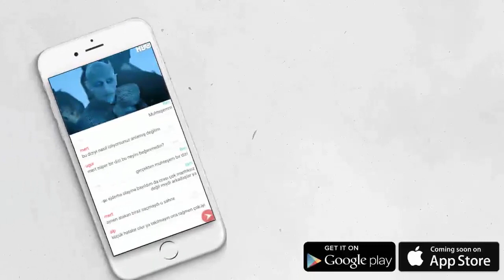Riverdale 2.Sezon 6.Bölüm TR Promo/Fragmanı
Riverdale 2.Sezon 6.Bölüm (2x06) "Death Proof" Türkçe (TR) Promo/Fragmanı

Riverdale ve diğer dizilerin altyazılı fragmanları her hafta Muupi'de!
Şimdi indir her hafta izlediğin dizilerin bildirimi al ve senle aynı diziyi izleyen insanlarla tartış!